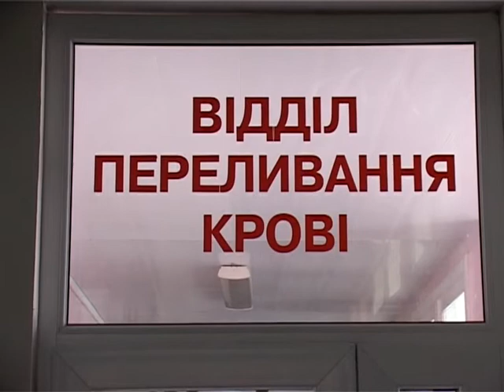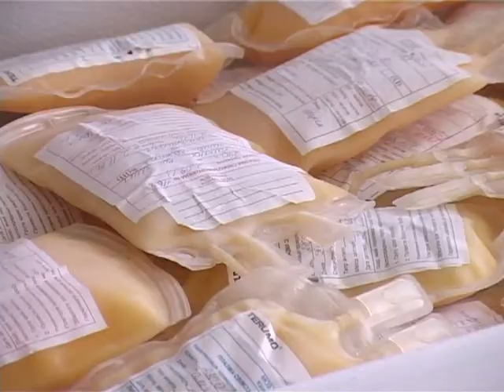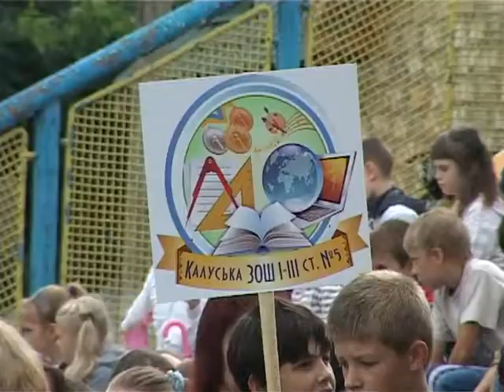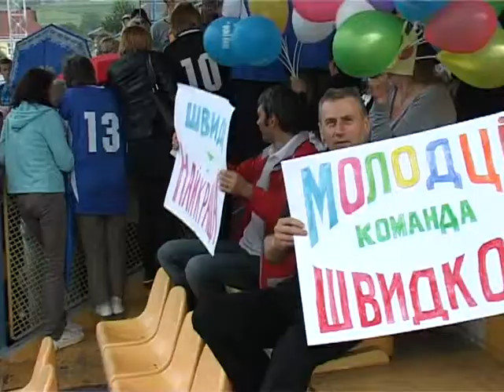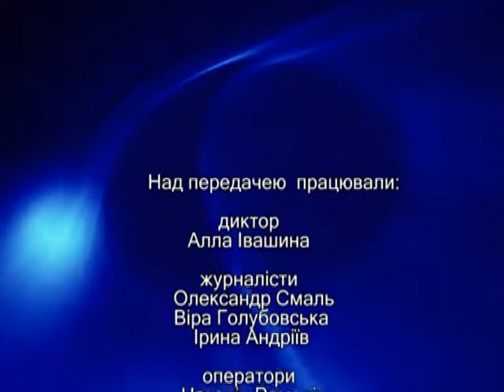ТНК 14.06.2013. КМТ